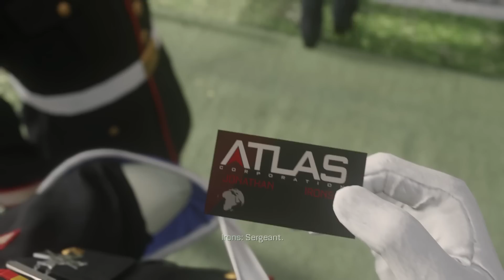Call of Duty: Advanced Warfare - Funeral Scene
The now infamous funeral scene from Call of Duty: Advanced Warfare. They really should not have made it a button prompt... Call of Duty Advanced Warfare Funeral Scene